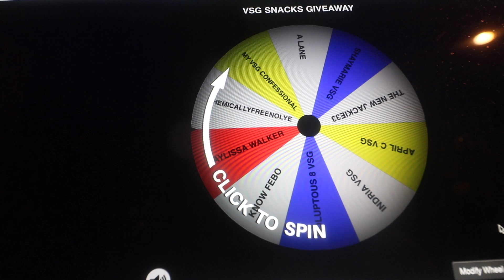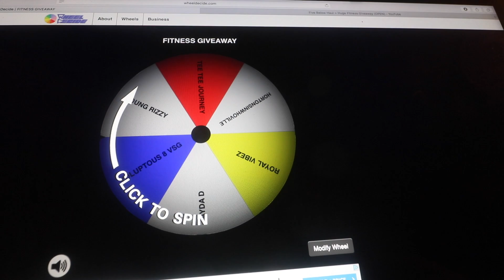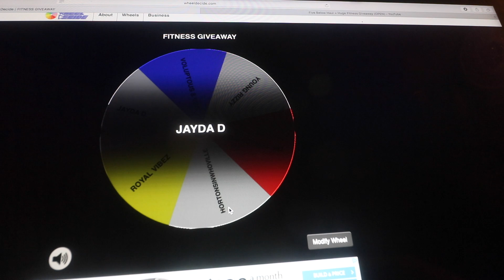Fireplace Chatty Vlog PLUS Giveaway Winners Announced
Social Media Outlets for SoFashionWeak:

I'm on INSTAGRAM Follow me @sofashionweak

FTC: I purchased everything in the video with my own money I received no compensation nor was I influenced in my opinion of the product itself.